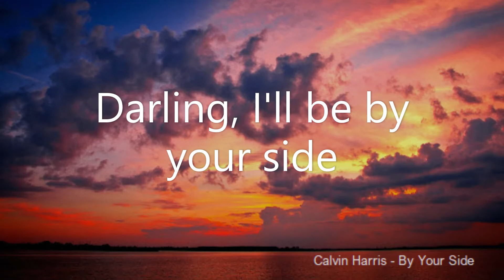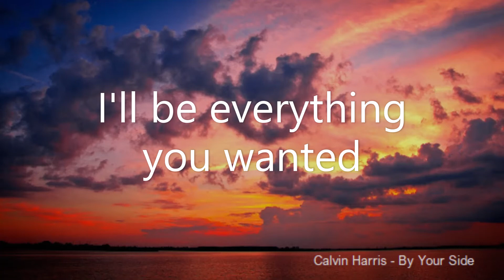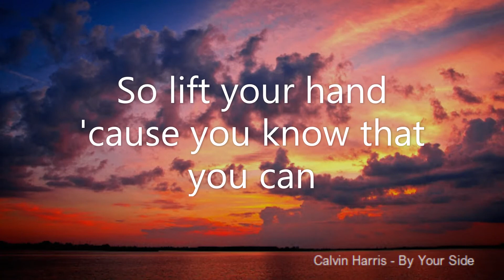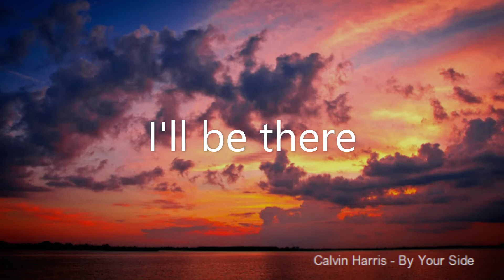By Your Side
Calvin Harris